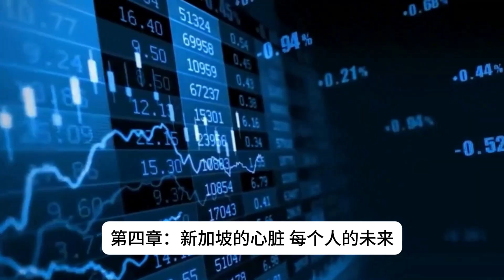大士超级港口：全球首个零排放“幽灵码头”如何定义航运未来！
大家有没有想过，一个港口未来会长什么样？是货船穿梭，机器轰鸣，还是冷清无声却高效运转？今天我们将带你探索新加坡基建新传奇——大士超级港口！这座港口不仅实现了无人化和零排放，还兼具高效、环保与现代科技，为全球航运带来创新启示！

章节目录：
00:00 全球首个零排放“幽灵码头”
00:47 解开“幽灵码头”的科技密码
01:49 绿色港口，新加坡的环保野望
03:01 人才转型与机遇：谁在守护“幽灵码头”？
04:06 新加坡的心脏，每个人的未来
05:03 总结与讨论

📢 为什么你不可错过这个视频？
这个视频会让你领略现代港口的颠覆式变革！新加坡如何通过大士港展现全球创新实力？大士超级港口的无人化与环保技术未来会如何改变全球航运？观看正片，探索答案，见证新加坡如何重新定义未来港口的标准！
在评论区分享你的观点，你认为未来的航运业会如何变化？我们会在下期内容中带来更多关于新加坡基建与未来科技趋势的精彩案例，记得关注哦！
跟随我们一起探索新加坡技术创新的最前线🌅💡